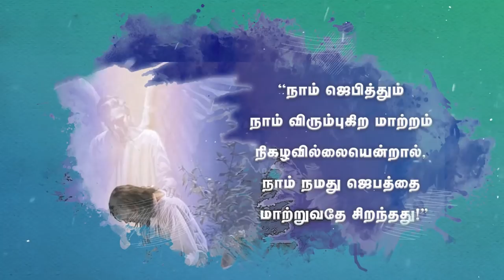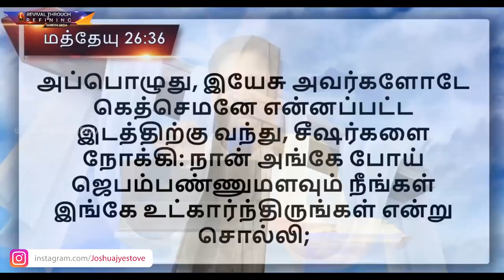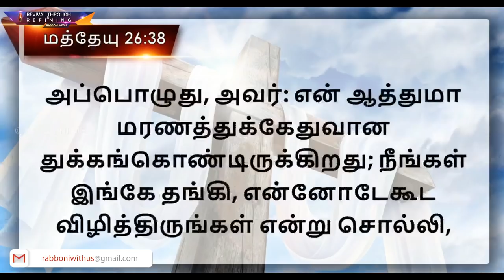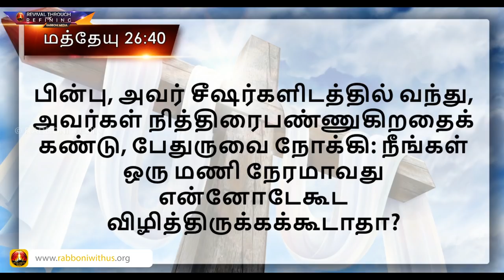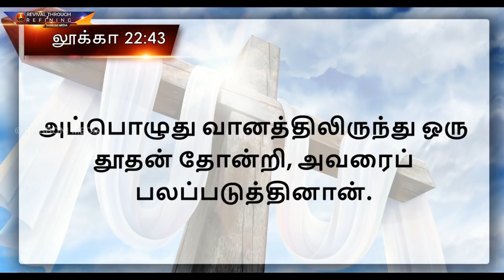பதிலும் பலமும் -3 (ஊதியமல்ல,ஊழியம்)